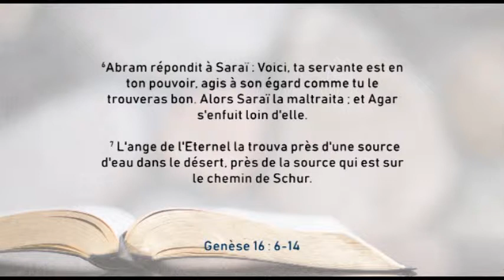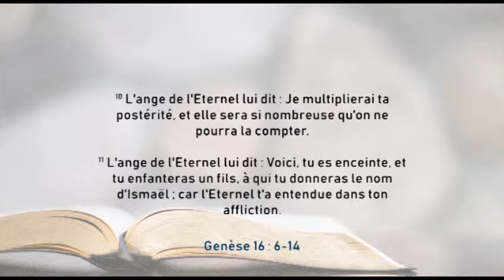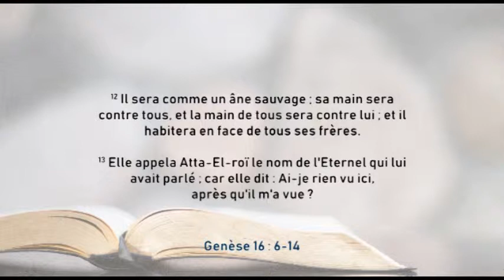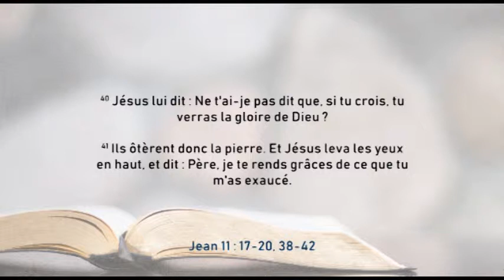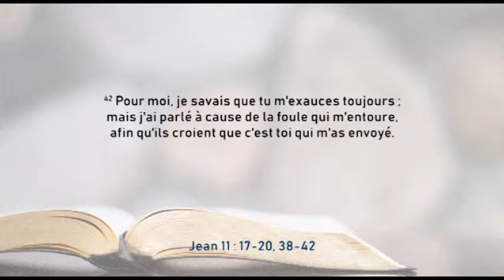Culte du Dimanche 24 mars 2019 Atta El Roï Past Eric Nsenga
Culte du Dimanche 24 mars 2019
Thème : Atta El Roï...

Par Past Eric Nsenga